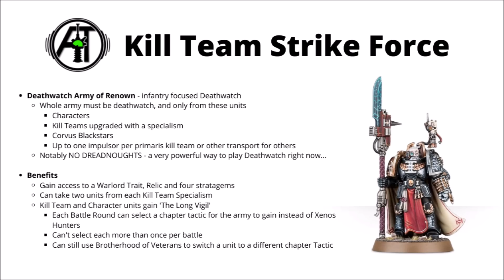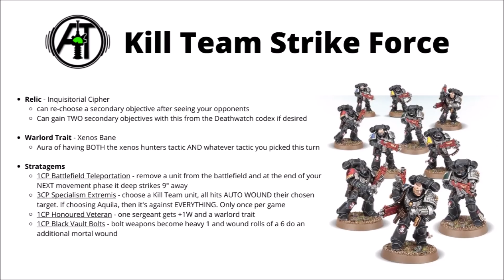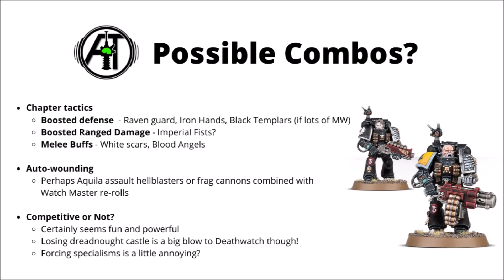So Deathwatch can be ANY Chapter Each Turn? Fun New Kill Team Strike Force from Warzone Octarius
Today we're taking a look at the new Warzone Octarius Rising Tide Army f Renown for Deathwatch...

0:00 Intro
0:57 Core Rules
4:37 Options
9:58 Possible Combos?